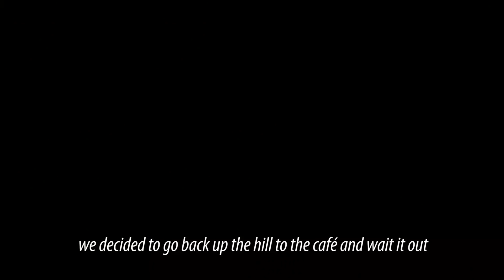THE WHOLE ISLAND IN 1 DAY on the Canyon Ultimate - cycling Lanzarote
After the hard intervals of the previous day it was time for the last training ride of the 12 day trip on Lanzarote. I met up with Jack again and we rode all across the Island in about 5,5 hours. The Canyon Ultimate was a great bike to ride on this training holiday.